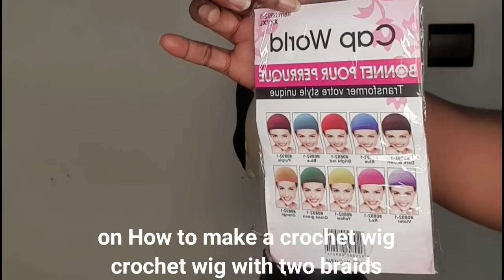comment faire une perruque crochet à deux nattes | howto make a two braids crochet wig | Tan ADJI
cc salut à tous j'espère que vous allez bien mes belles et si ça ne va pas garder toujours espoir car ça finira par y aller🤗
 .      comment faire une perruque crochet et avec deux nattes 🥰 ...nouvelle vidéo pour ce jour...j'espère qu'elle vous plaira

                        Matériel
tête malléable
cap wig
epingles T
dentelle suisse
fil + aiguille
crochet à mini bout
mèche DARLING superstars 2 paquets
lotion préparé (huile MELISSA,corrective DARK       and LOVELY et eau)
colles GOT2BE et GHOST Bond
gel SO-FINE

              BON VISIONNAGE 🤗  MERCIII